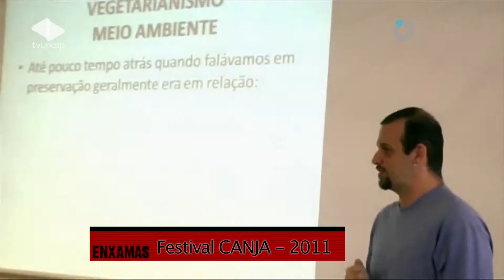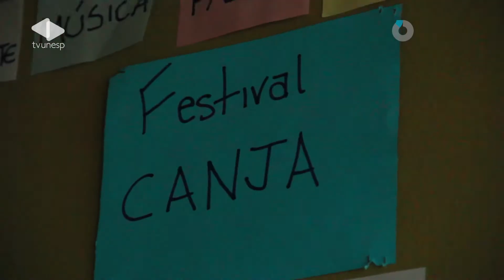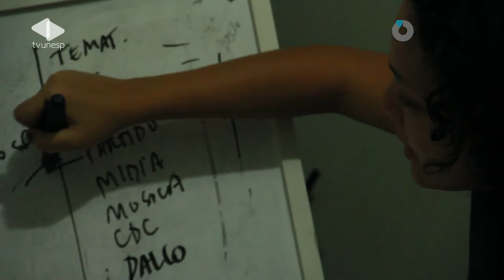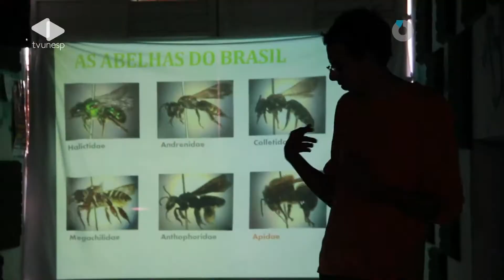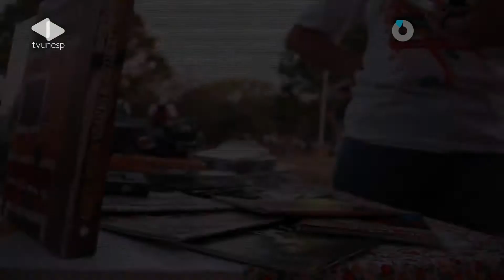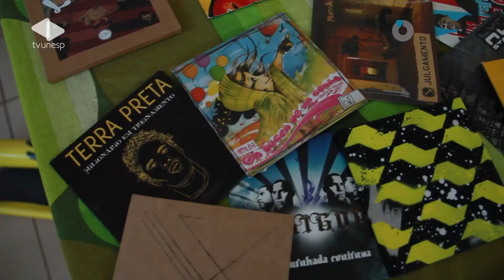Enxamas - 13/10/2012 - Festival Canja - PGM